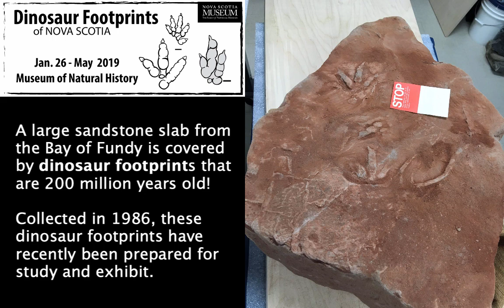Dinosaur footprints of Nova Scotia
Dr. Tim Fedak prepares a large sandstone slab from the Bay of Fundy covered in 200 million year old Dinosaur footprints.  Collected in 1986, these Nova Scotia dinosaur footprints are on display at the Museum of Natural History until May 2019.